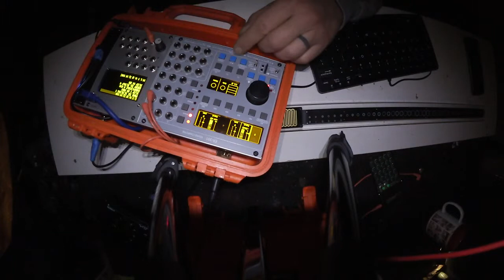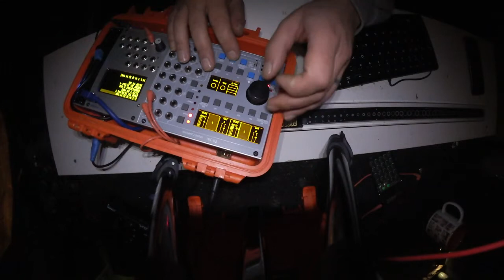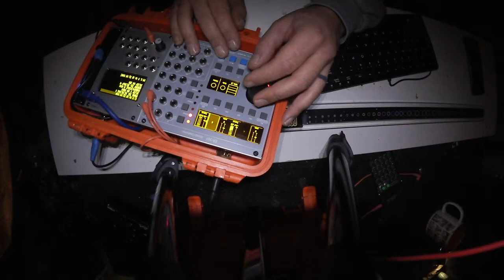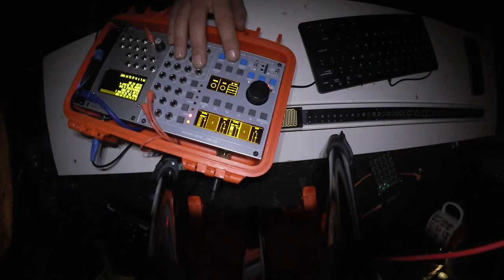NO PATCH TRACK 02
track record in One shot no external fx no mastering
MONOME TELETYPE & ORTHOGONAL DEVICES ER-301
THAT'S ALL !